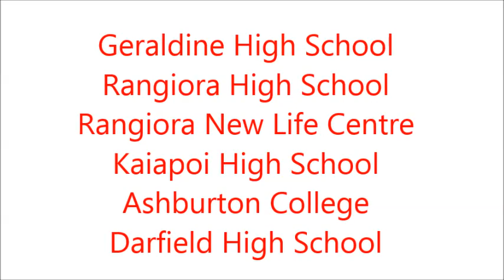Wonderful Canterbury Schools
Check out the Canterbury / Christchurch Schools:
Geraldine High School, Rangiora High School, Rangiora New Life School, Kaiapoi High School, Ashburton College, Darfield High School